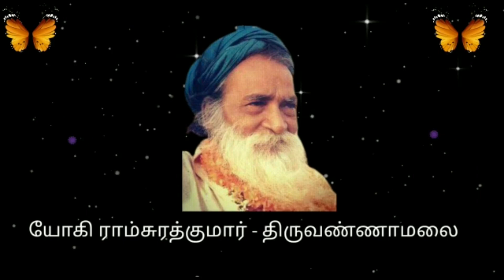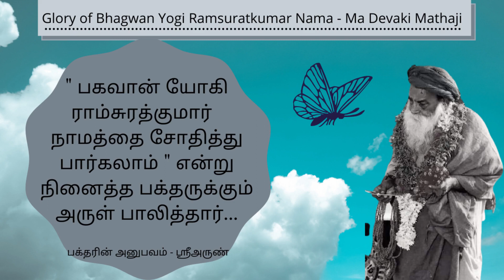408-12/8- Bhagwan helped me even when I thought I will put his Nama to test -Ma Devaki satsang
Bhagwan helped me even when I thought I will put his Nama to test -Devotee experience- Shri Arun - Ma Devaki Mathaji satsang